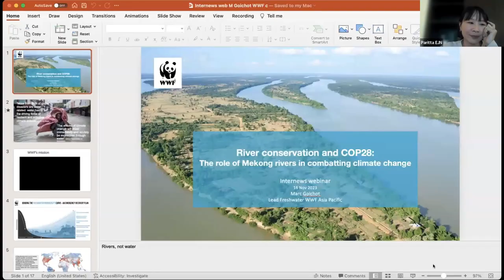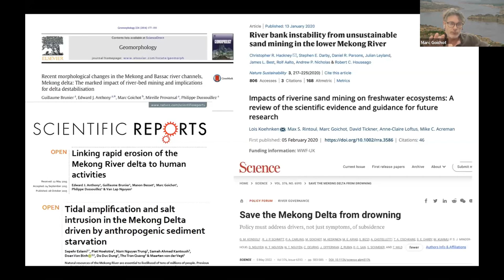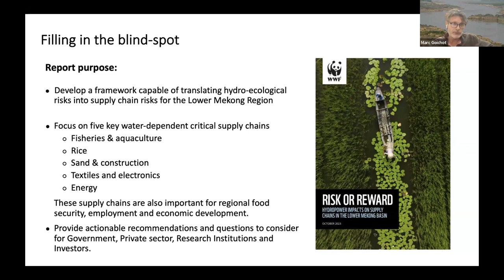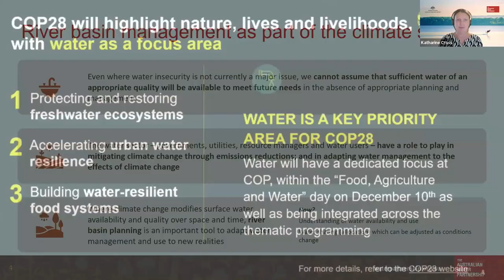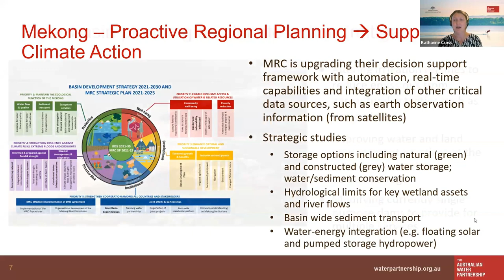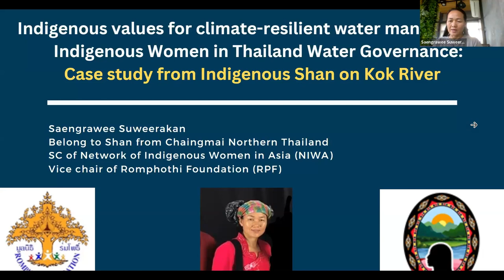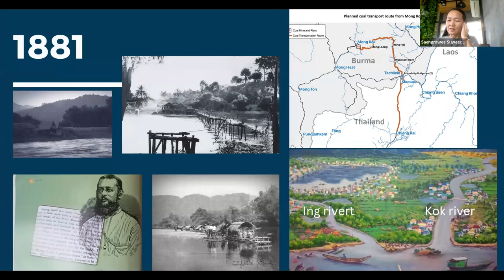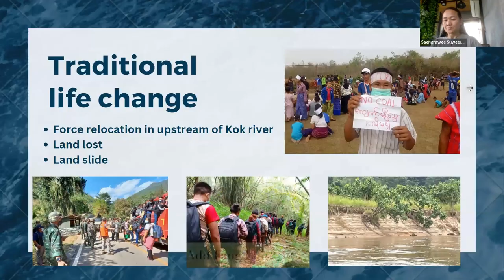[Thai] River conservation and COP28 The role of Mekong rivers in combating climate change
As COP28 unfolds a few weeks ahead, water and river conservation is poised to claim a prominent spot on the climate agenda. Experts from the World Wide Fund for Nature (WWF) emphasize that healthy, interconnected river systems can significantly contribute to global efforts to combat climate change.

However, there are conflicting views on how rivers should be used to tackle climate change.

In last year's climate conference, proponents of hydropower called for governmental support and incentives to meet the growing demand for renewable energy. Civil society groups, on the other hand, urged governments to exclude new large hydropower projects from their Nationally Determined Contributions (NDCs) due to their impacts on ecosystems and human rights risks.

This ongoing debate forms a central part of the broader discourse on water management and governance in the Lower Mekong region, where rivers and floodplains are lifelines and sources of energy for millions of people.

Drawing on the water discussions of the previous climate conference, which are expected to continue at COP28, this webinar took a deep dive into the present state of the Mekong region's rivers and their pivotal roles in climate mitigation and adaptation. It also featured an expert analysis of the key river conservation issues that journalists should watch for at the forthcoming climate conference.

Speakers
-Marc Goichot, Lead for Freshwater Asia Pacific, WWF
-Katharine Cross, Strategy and Partnership Lead, Australian Water Partnership
-Saengrawee Suweerakan, Steering Committee, Network of Indigenous Women in Asia

Moderator:
-Paritta Wangkiat, Mekong Program Officer, Earth Journalism Network